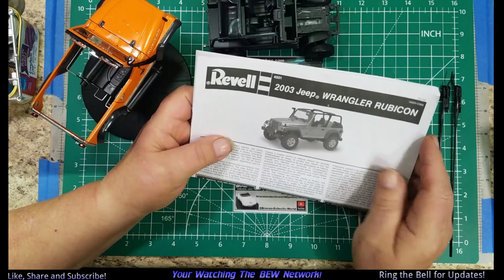Chris Chapman Celebration Of Life Group Build 2024 - Final Reveal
Chris Chapman Celebration Of Life Group Build 2024 - Update #3 & Final Reveal

The Chris Chapman Celebration Of Life Group Build 2024 hosted by Ron over at Sci-fi Model Shop.

In today's video were going finish assembly of the Jeep Wrangler Rubicon kit. Then were going to show her off in the Final Revel all in one video. Also have some pics at the end. Hope you enjoyed the build as much as I did... 😁
 As Always!

Model Used for This Build:
Revell Kit #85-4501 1:25 Jeep Wrangler Rubicon kit. Came out March 6, 2020.
Paint Used for This Build:
Apple Barrel: Jack-O-Lantern-21472E, Pavement-21490E
FolkArt: Licorice Satin-#2934
Tamiya’s Paint:
Titanium Silver – X32, Clear Blue – X23, Clear orange – X26, Clear Red – X27, Metallic Gray – XF-56, Chrome Silver – X11, Rubber Black – XF-85, Flat Black – XF-1, Gloss Black – X1
Thinner – X20-A (Only used with airbrush)
Paint Retarder -TAM87114 (Only used with airbrush)
AK: Retarder - AK11231, Super Chrome - AK9198
Primer - Dupla-Color Gray Auto - Filler Primer
Acrylic Hobby Paint – A brand you can find. Dollar Tree/Store
Flat Black, Gloss Black, Misc Colors
Clear Coat:
Quick Shine/Future
Airbrush stuff I use.
1 Gaahleri GHPM-Mobius 0.3
1 Gaahleri GHAC-Swallowtail - Barbatos Rex 0.28, 0.5. 0.7
2 Gaahleri GHAD-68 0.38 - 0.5
1 Gaahleri GHAD-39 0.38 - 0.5
1 VIVO-Home .3mm tip
Homemade air compressor

Software used in making this video:
Kdenlive, Audacity, Gimp, EndeavourOS, SpectrWm, LeftWm and others
I also use 2 of my old Cell phones to record now days, and I use
Droidcam-OBS for my Android phones. I stopped using crappy webcams...

There will be mistakes, saying things 2 times, camera at the wrong angle's
and the audio maybe good or bad. I might even nod off to sleep... :P
You may and will hear and or see my pets in the videos. If that bothers you, Sorry!
So you keyboard mashers be kind, I'm 69. old, and I'm Not a Professional!
If this is not your kind of video, please move on and find something you like better.
Were just here to have Fun learning how to make videos as a old fart!
I would like to see you do better with your own video! LOL

So were uploading this video as entertainment ONLY.

Jaysresionwheels1948 - eBay